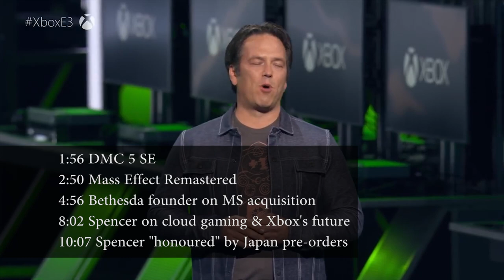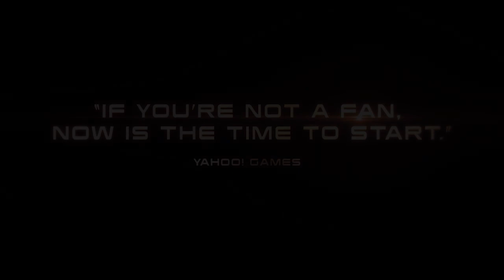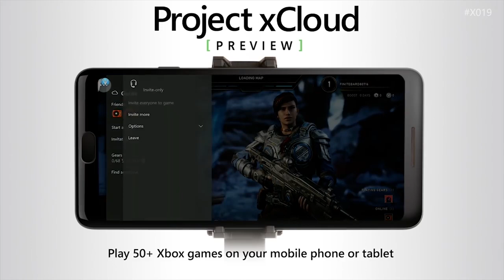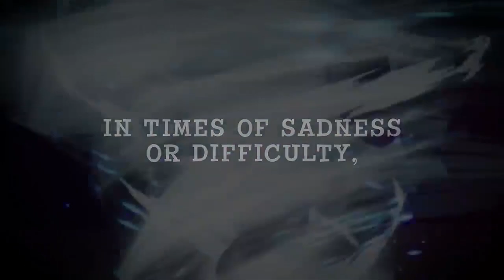Bethesda Founder on Xbox Acquisition | Spencer "Humbled" by Japan Xbox Series X Pre Orders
Bethesda's original founder has spoken on Microsoft's acquisition of Zenimax, which includes gaming giant Bethesda, and what it means for the Xbox Series X and beyond. Beyond even the expected games like Elder Scrolls 6 and Starfield, this strong move from Microsoft should prompt Sony to make some kind of response with their games lineup on the PS5.

Phil Spencer has spoken how the Xbox Series X and S pre orders have sold out in Japan, saying he is "humbled" by the early sign of success. Of course, Xbox has historically done poorly in the Japanese market, so perhaps the XSX marks the start of their rise in this particular market?

We also have rumours that Mass Effect Trilogy Remastered has been delayed, as well as little tid bits on Resident Evil 8 and Devil May Cry 5 Special Edition, thanks to Capcom's showings at Tokyo Game Show 2020.

0:00 Start
0:28 Resident Evil 8
1:56 DMC 5 SE
2:50 Mass Effect Remastered
4:56 Bethesda founder on MS acquisition
8:02 Spencer on cloud gaming & Xbox's future
10:07 Spencer "honoured" by Japan pre-orders